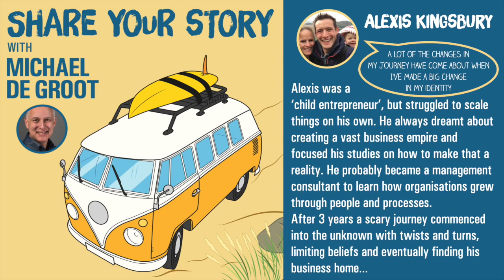Alexis Kingsbury - Co-founder Air Manual, Spidergap and Bridging Insight - Share Your Story Podcast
Alexis is an award-winning entrepreneur, with over 10 years of experience, currently running two SaaS businesses (AirManual and Spidergap) with a remote & global team, and supports others as a board member or consultant including well known companies like Sony PlayStation.

In the last few years, Alexis has worked with 100s of business leaders to help save them 1,000s of hours of their time each year and unlock their business’ growth. He’s been sharing his findings, and it’s had a huge impact on many businesses. For example, Alexis won the ‘Most valued content’ award in 2021 for his workshop at Dan Bradbury’s Success Mastermind (a community of 60+ small business owners), which led to over 30 business owners adopting the tools and processes recommended.

Alexis is a husband, and dad of two, and is passionate about balancing work alongside family life (and makes sure his team does too!) He also enjoys craft beer, whisky, skiing, skateboarding, dancing, gaming, golf, touch rugby and squash.